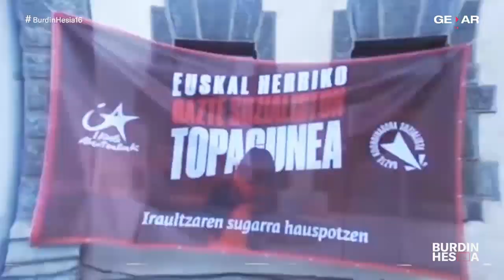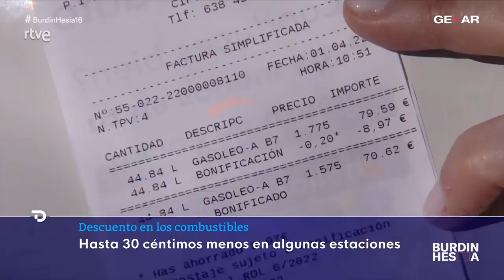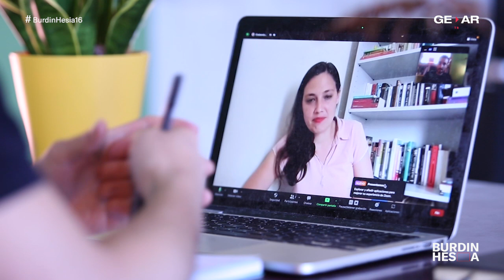BURDIN HESIA | Espioitza eta estatuaren estoldak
Burdin Hesia Gedar Langile Kazetak ekoizten duen aktualitatearen analisirako saioa da, bi astean behin argitaratzen dena.

Gedar Langile Kazetaren web orrian gaiaren inguruko informazio gehiago topatuko duzu: gedar.eus